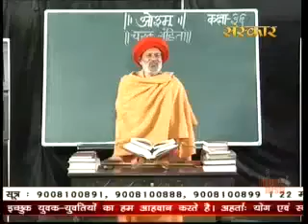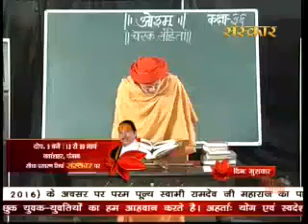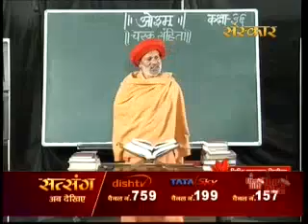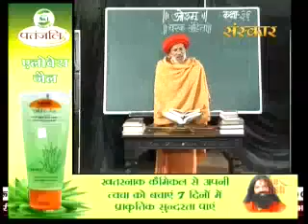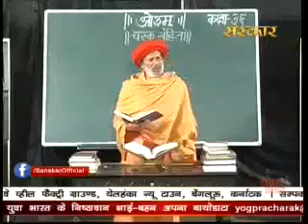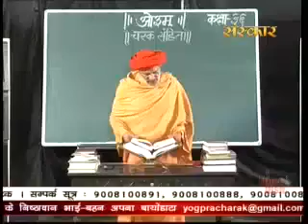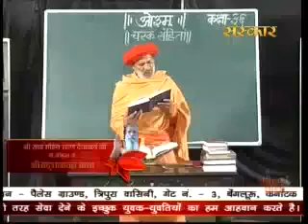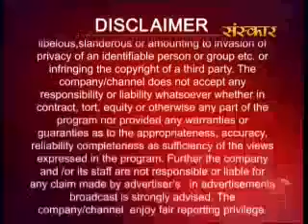Charak Sanhita , Ved Swaadhyay, Gyan Prawah, Date 11.03.2016